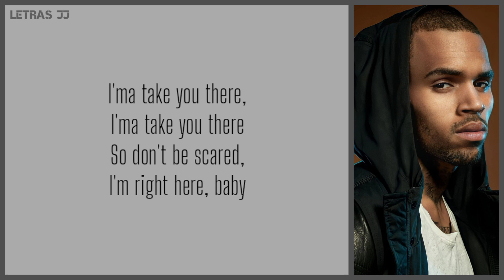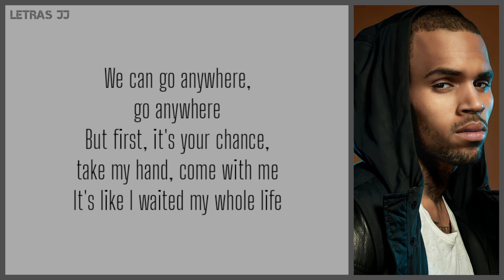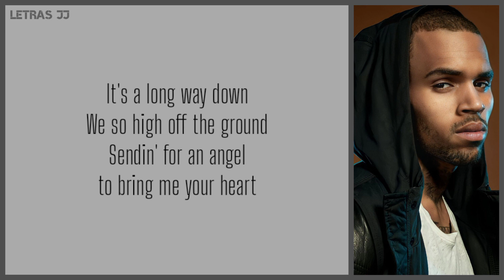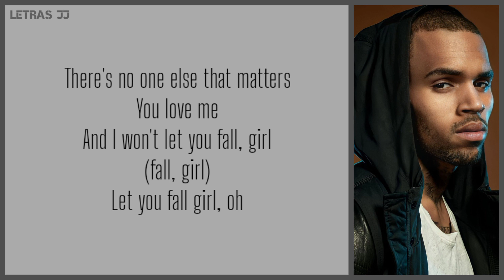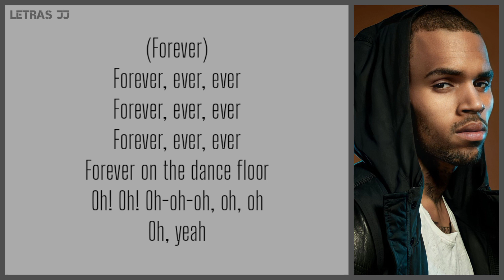Forever (lyrics) Chris Brown